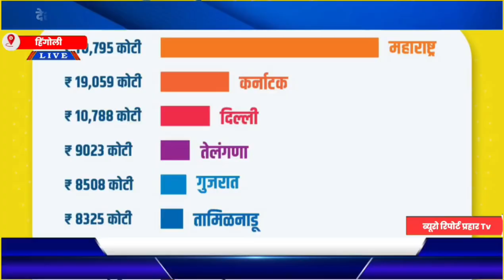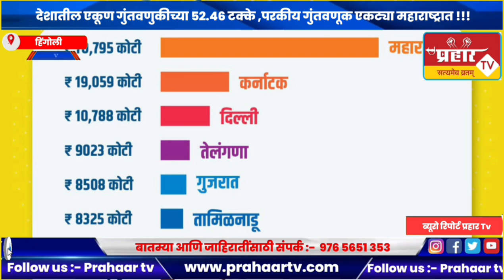देशातील एकूण गुंतवणुकीच्या 52.46 टक्के ,परकीय गुंतवणूक एकट्या महाराष्ट्रात !!!